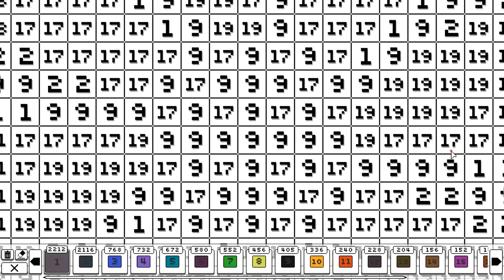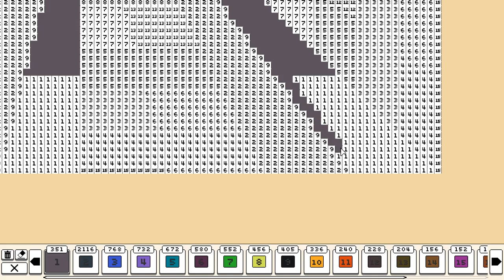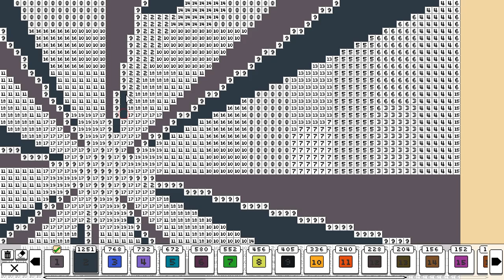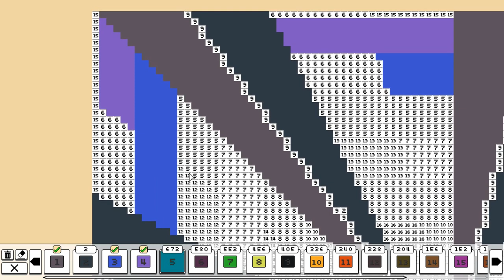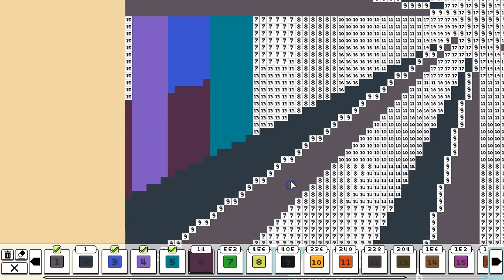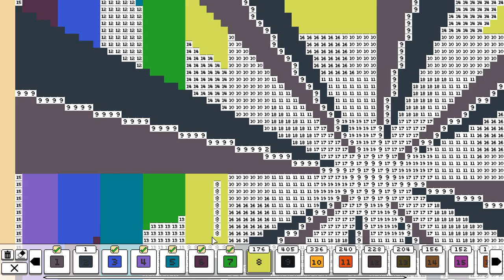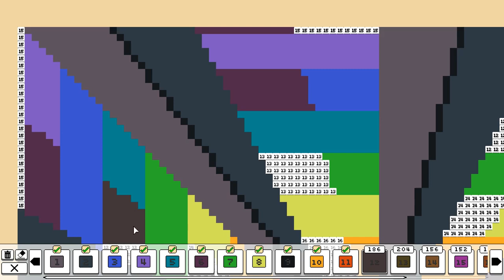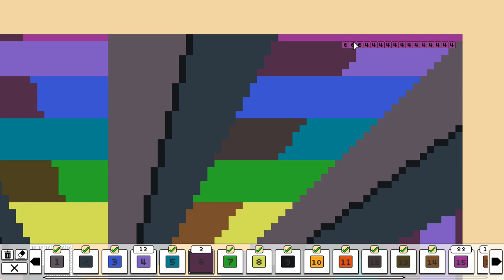Coloring Pixels: Patterns - Spiral (101x101, 19 colors)